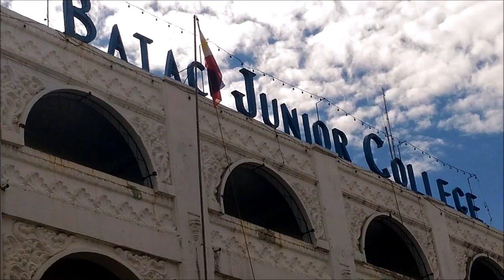Dead or Alive Official Trailer (BJC)